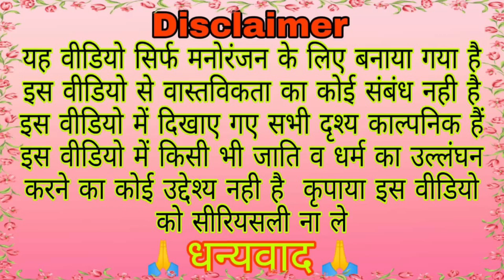दादा तो सोलंठ गाएं